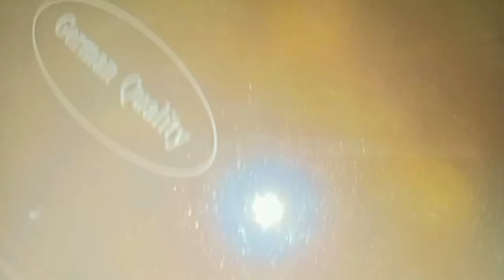গরুর হাড় দিয়ে করলার অথেন্টিক রেসিপি|Beef curry with korola |Sharmin cooking world